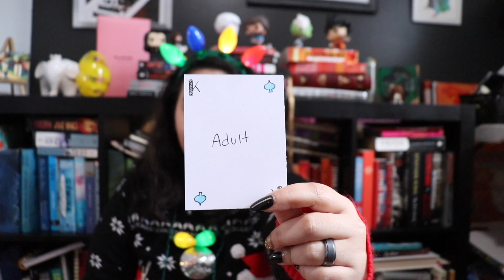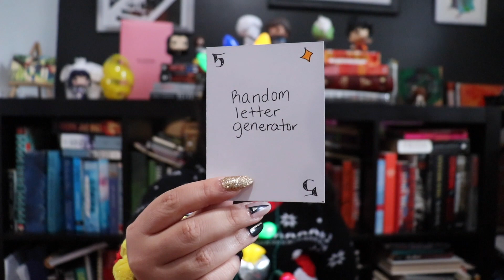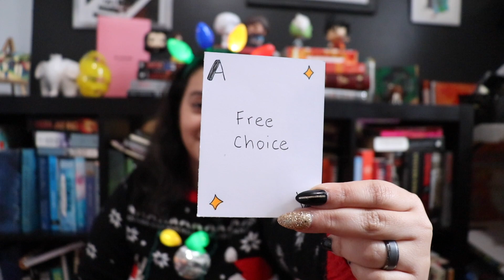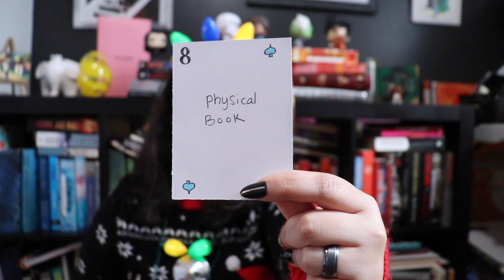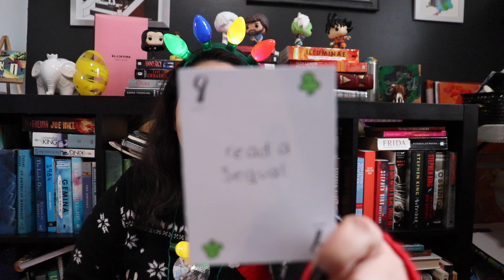🎄TBR GAME Bookish Black Jack | December 2020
GAME RULES

Welcome to Bookish Black Jack!
Each month I play this TBR game that I created based off the classic Casino Game 21 a.k.a black jack. The goal of the game is to gather your cards without going over the number 21. Its you vs the dealer. Who ever is closer wins.  I play until I get 6 prompts (from cards or punishment Jar)

Jack, Queen and King = 10
Ace Card = 1 or 11

EXAMPLE::::
Jack + A = 21!!
7+A = 8 or 18

This month's candy casino chip: Peppermint bar

I hope you are all having a wonderful reading month and end to 2020!

Thanks SO MUCH PREET FOR HELPING ME WITH MY FRIEND PICK!

Amazon wish list